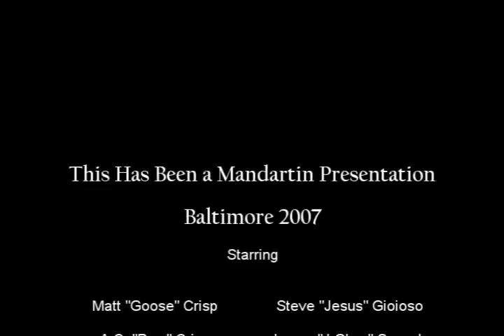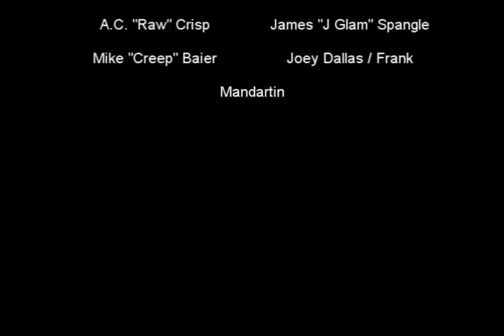Baltimore Heathens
Extremely amateur first attempt at editing using only the most basic, random resources (i.e. random still photos) and a crappy computer.